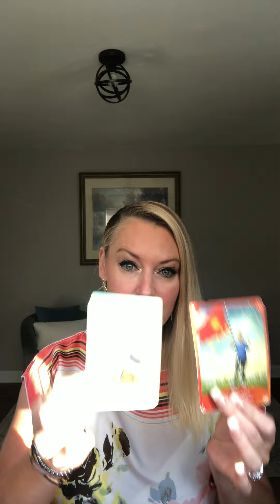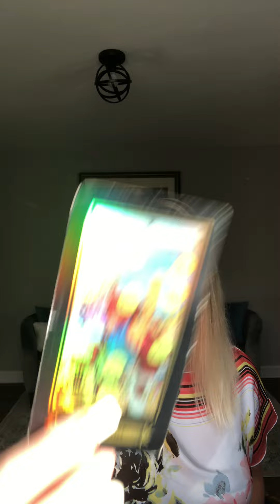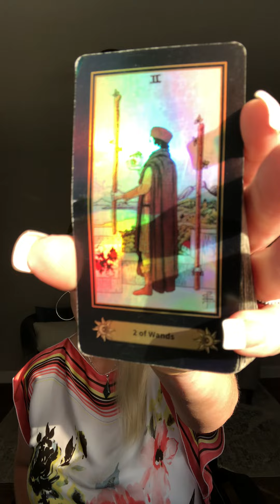6/15 STRAWBERRY FULL MOON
To schedule private reading follow
scheduling link: